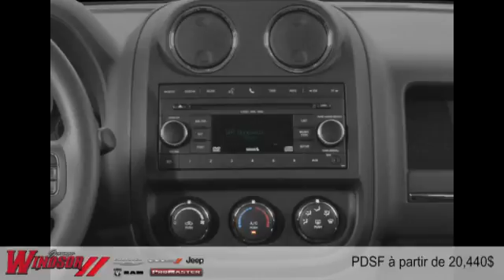Jeep Patriot 2015 à Rivière-du-Loup et Trois-Pistoles (près de Rimouski et Kamouraska)